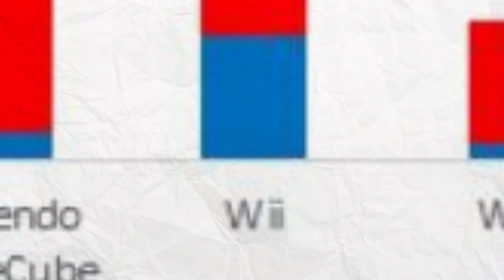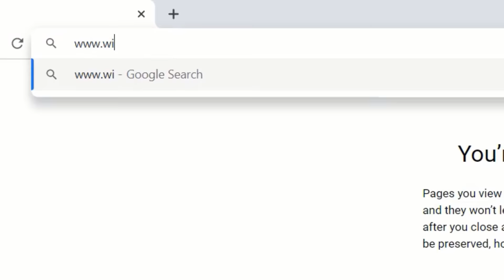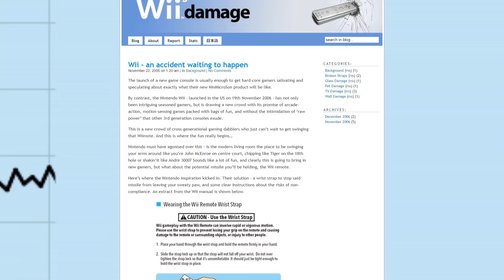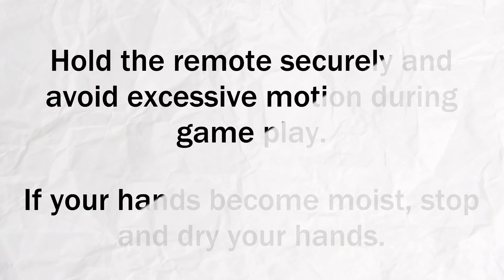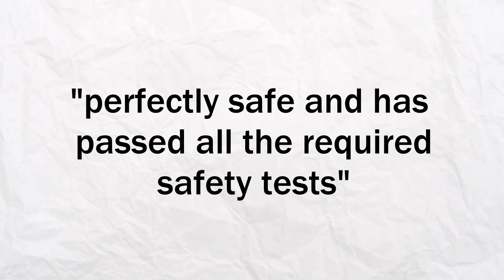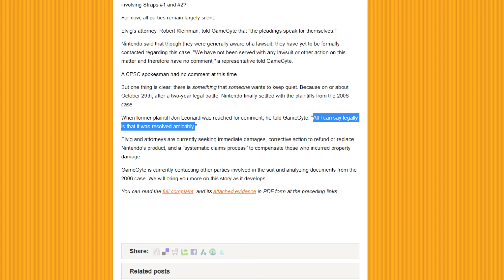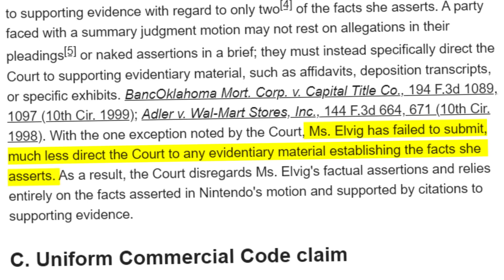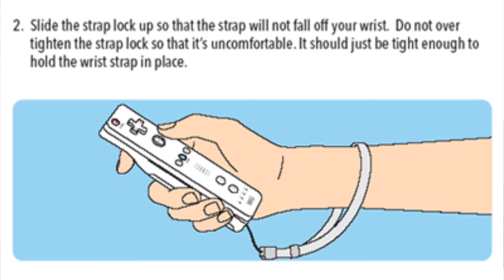The most expensive mistake Nintendo ever made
The Nintendo Wii actually has a design flaw that you probably never noticed And this little mistake cost Nintendo millions of dollars! Let me show you what I mean...

SOURCES
WiiDamage.com

CREDITS
- Wii Sports footage via World of Longplays

MUSIC
- Both versions of Beethoven's Symphony No. 5 via MusOpen